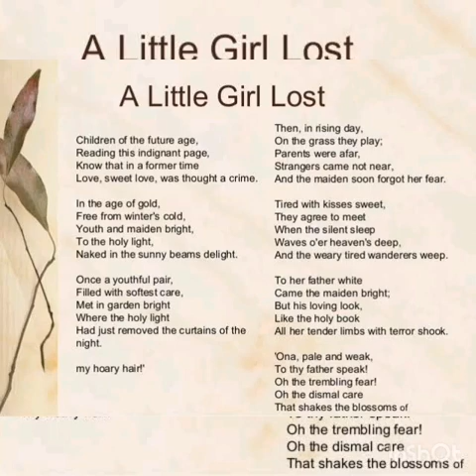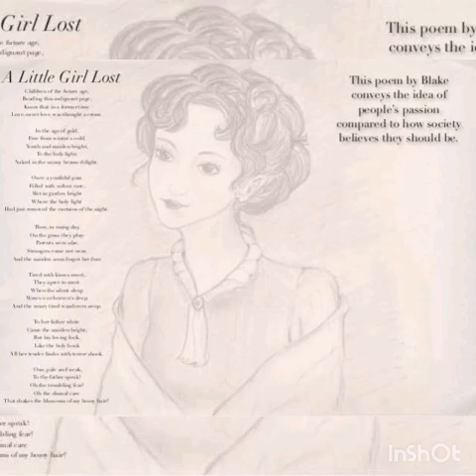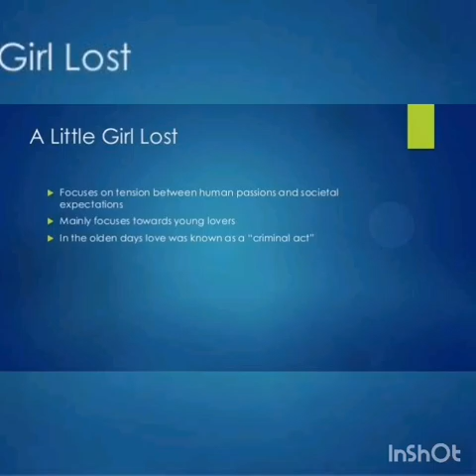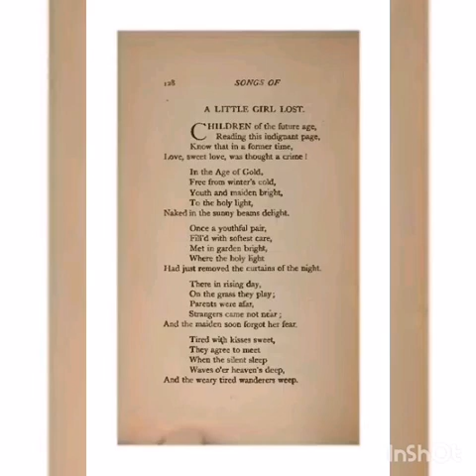Songs of Experience - A Little Girl Lost - William Blake - Summary in Tamil